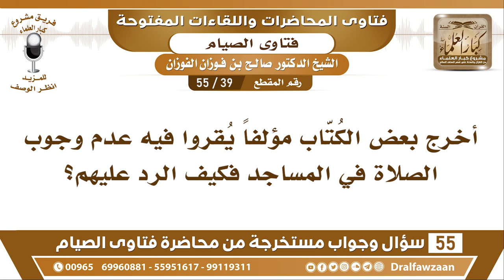39 - 55 ما الرد على من يقول بعدم وجوب الصلاة في المساجد؟ - الشيخ صالح الفوزان